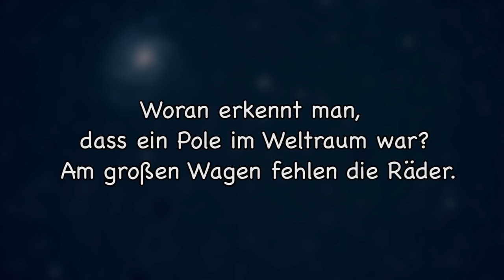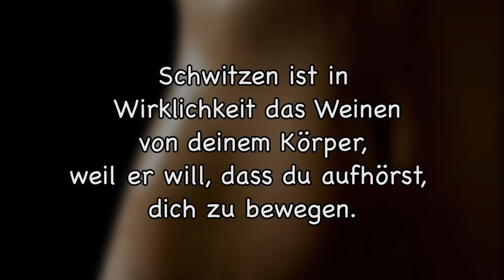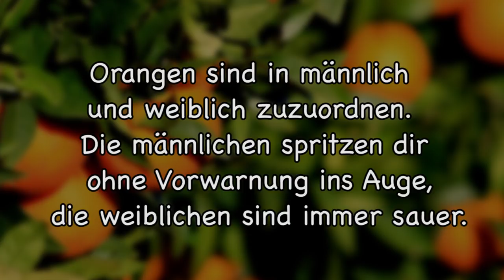Lustige Witze | Folge 10 (mit schwarzem Humor!!!)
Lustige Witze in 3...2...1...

Endemol beyond
Stichwort: MasterJam
Am Coloneum 3
50829 Köln